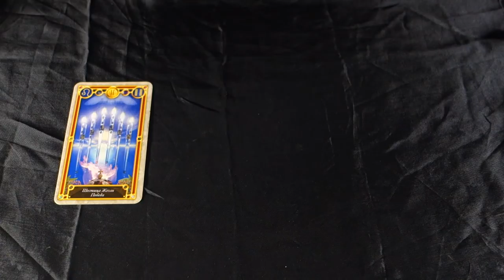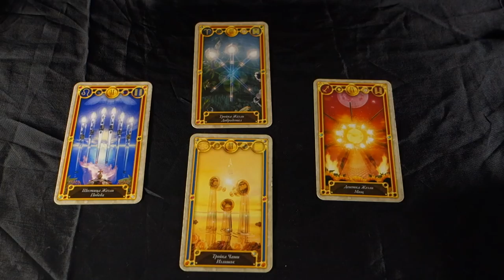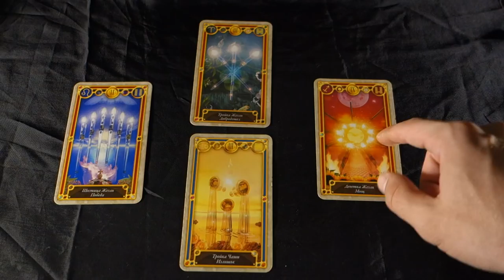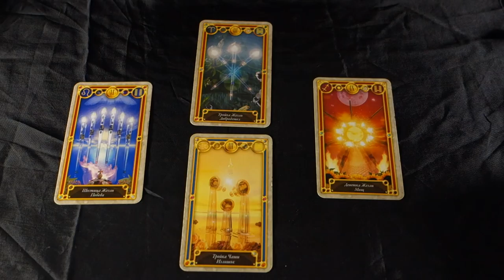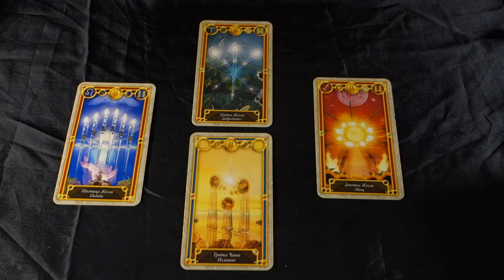TASTING NEW SUCCESS IN LOVE AND CAREER! Daily Tarot Reading June 29 2018 All Signs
TASTING NEW SUCCESS IN LOVE AND CAREER! Daily Tarot Reading June 29 2018 All Signs For more about me, my services and specials check out my